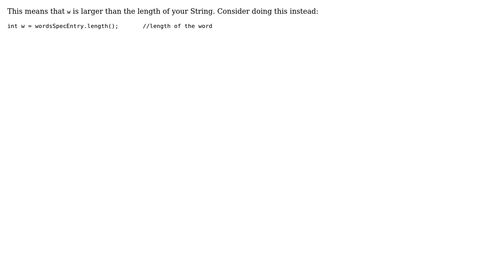StringIndexOutOfBoundsException: String index out of range: 4 (2 Solutions!!)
StringIndexOutOfBoundsException: String index out of range: 4

With thanks & praise to God, and with thanks to the many people who have made this project possible! | Content (except music & images) licensed under CC BY-SA | Music | Images & others | With thanks to user Ruslan Ostafiichuk user Rick user Eva and the Stack Exchange Network Trademarks are property of their respective owners. You are responsible for your own actions.